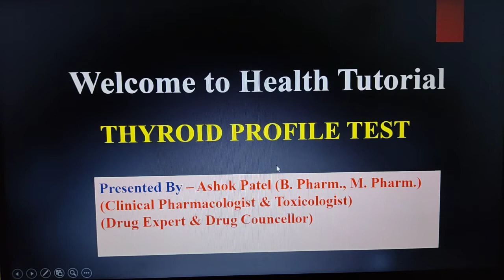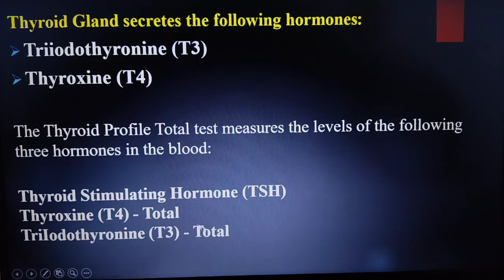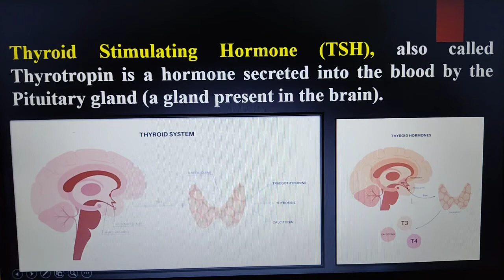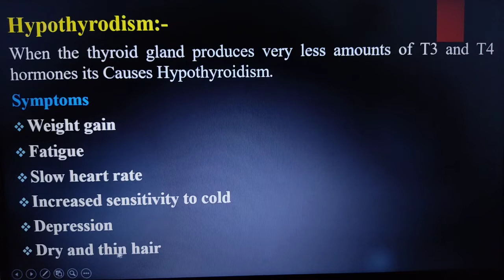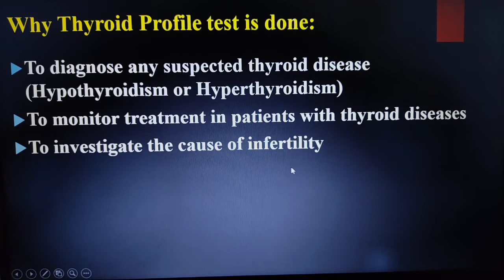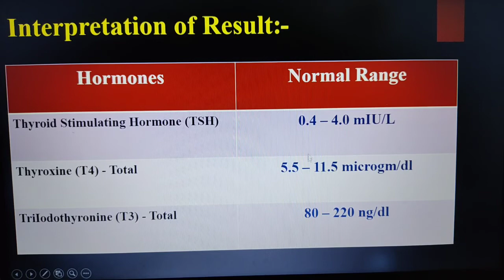Thyroid Function Test In Hindi / Thyroid Profile Report कैसे पढ़े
channel HEALTH TUTORIAL, In this video we explain about thyroid function test in hindi. so watch this video till end.

✍✍Personal Biography🙏🙏👇👇🇮🇳🇮🇳
ASHOK PATEL (Clinical Pharmacologist)
[B. Pharm, M. Pharm.【Pharmacology】
 ◆◆◆【रोगीहित सर्वोपरि】◆◆◆